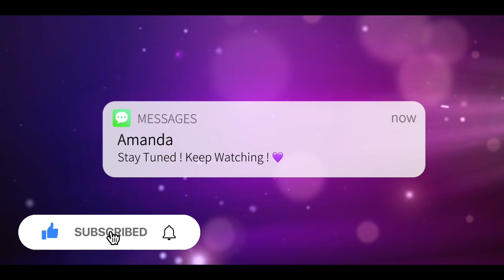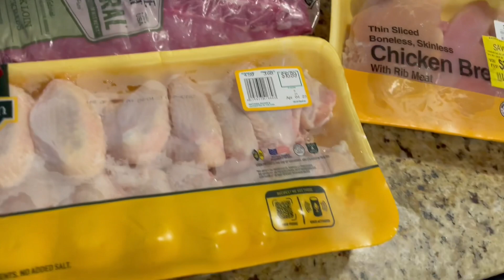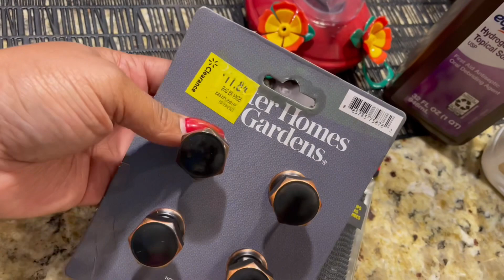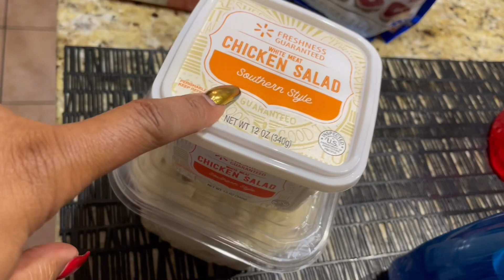SUNDAY VLOG: PALM SUNDAY/WALMART HAUL/ CATTY VLOG- JSTDORICE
We Love Mail:
2051 Gattis School Rd. Suite 540
PMB 186
Round Rock, Texas 78664